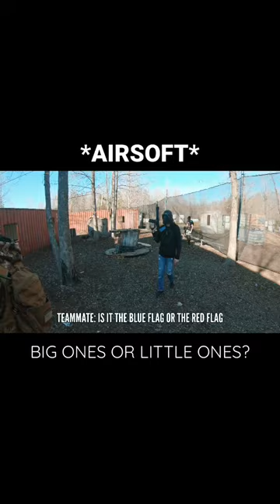Basic Dude Stuff 😅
Area901 Airsoft! - 7189 Looxahoma-Tyro Rd, Senatobia, MS

For unique load outs or new tactical gear visit Sabagear!

Head: GoPro Hero 7 Black

Selfie: GoPro Max 360

Scope: RunCam Lite

MERCH!!!